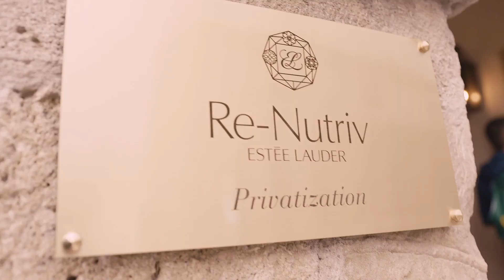Travel to the South of France with Estée Lauder | Re-Nutriv Ultimate Diamond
✨ Experience a life of ExtraordinaryBeauty with the ReNutriv Ultimate Diamond Collection. ✨ Travel with us to the South of France to explore how the rare and elusive Black Diamond Truffle—the key ingredient in the collection—is harvested and then transformed to create our exquisite skincare line.